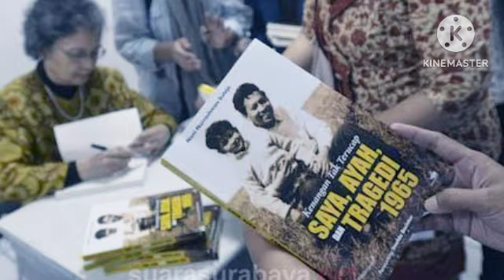KISAH RAHMAWATI SOEKARNOPUTRI YG HUBUNGI NANI SOETOJO UNTUK UNGKAP BELASUNGKAWA